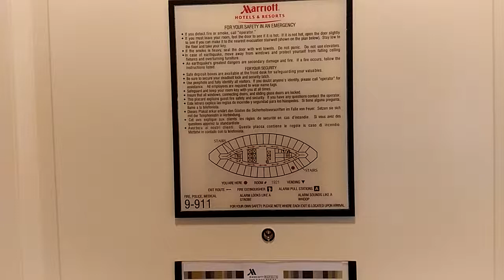Marriott Marquis - San Diego - Guest Room with Balcony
A video walkthrough of a balcony room at the Sam Diego Marriott Marquis